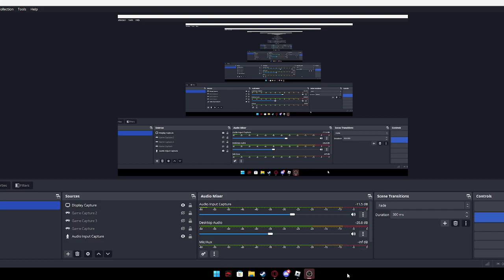GPO upd 9 new event fighting style